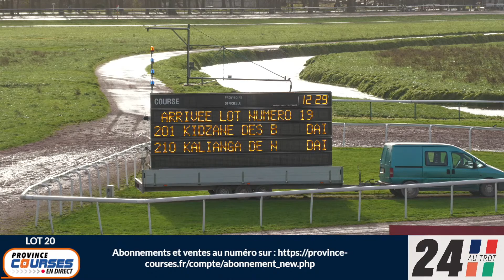Qualifications Lot 19 - Caen 23 12 2022